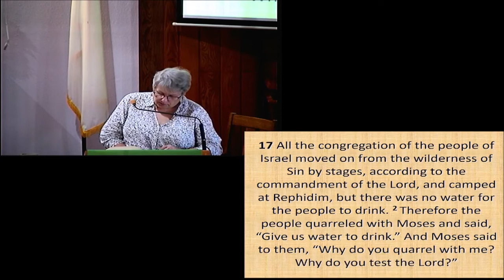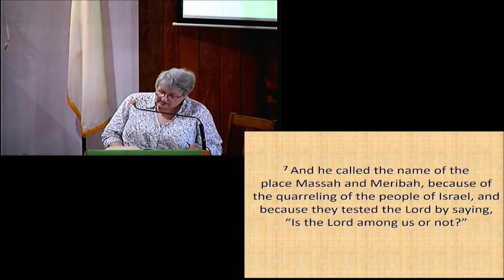The Dangers of Nostalgia